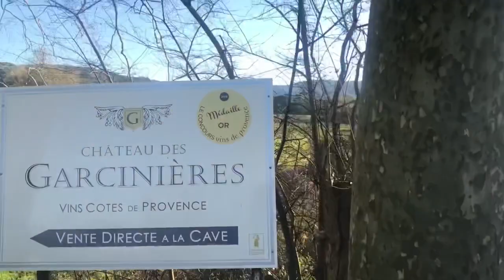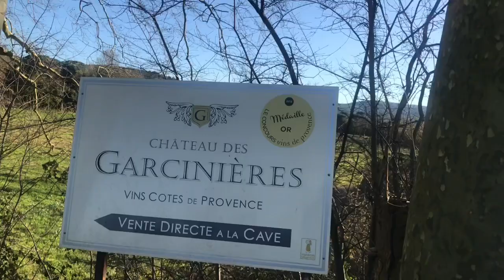WINE TASTING AT CHATEAU DES GARCINIERES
LUXURY WINE OWNER, VERY KIND AND HUMBLE LOVE PHILIPPINES🤩